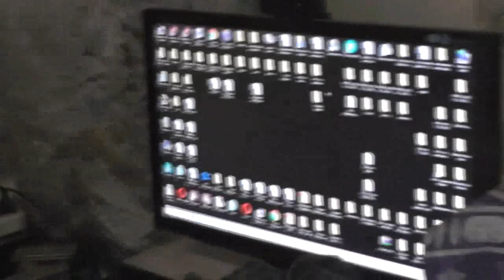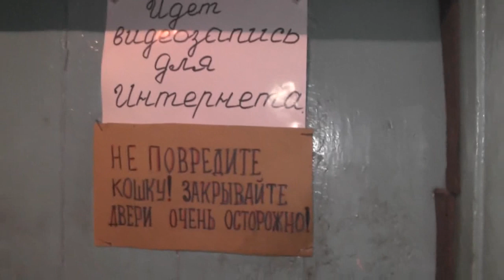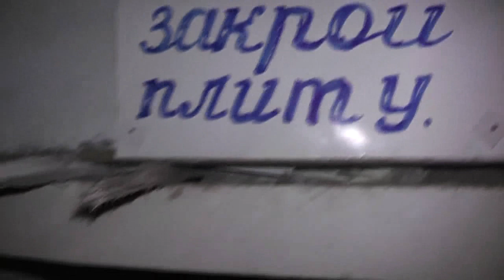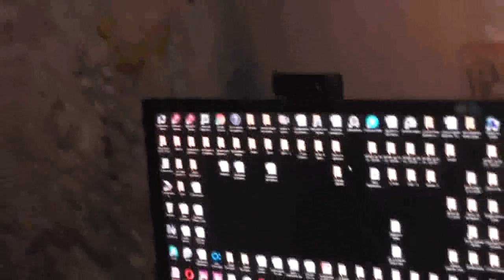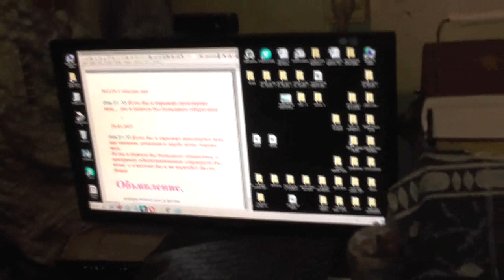«Голубь – птица мирная, поэтому он никогда не живёт у злого человека».